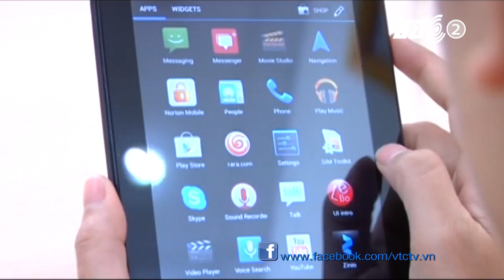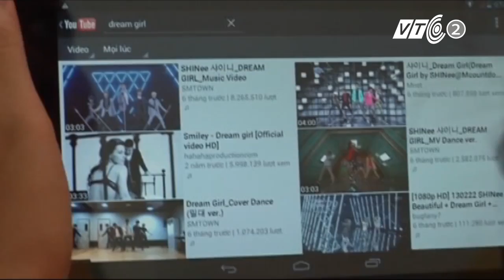Máy tính bảng giá rẻ: Tiền nào của nấy? | VTC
Giá 2 chiếc máy tính bảng mới của Lenovo chỉ dưới 3,5 và 5,5 triệu đồng. Nhưng liệu câu "Tiền nào của nấy" có đúng với trường hợp này?